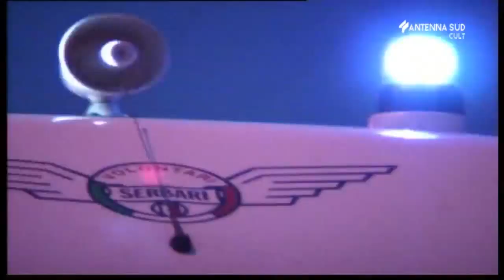E.R. Medici al Capolinea - puntata 8